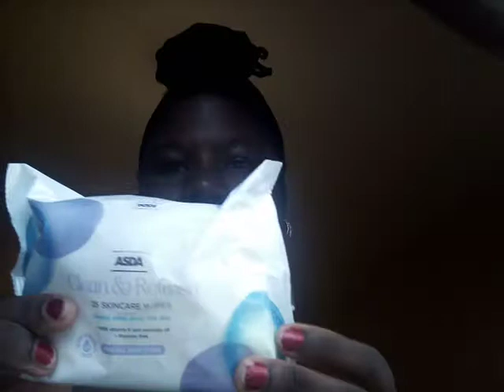ASDA SKINCARE WIPES REVIEW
I bought a new skincare wipes from Asda last week and I tried it today. It cleansed my face well but it left a sticky feeling. However, it dried off a few minutes later leaving my skin nice and smooth. So I will be using it regularly.